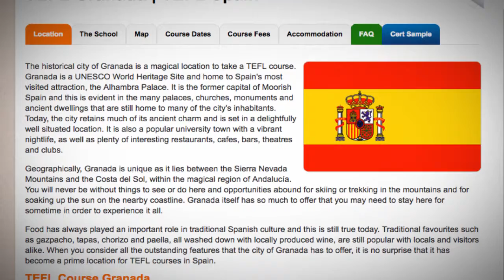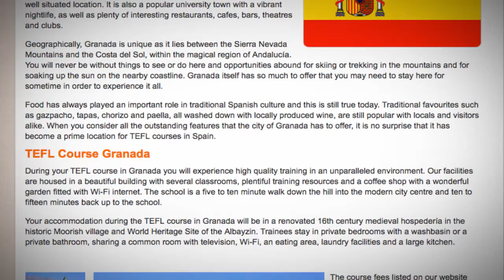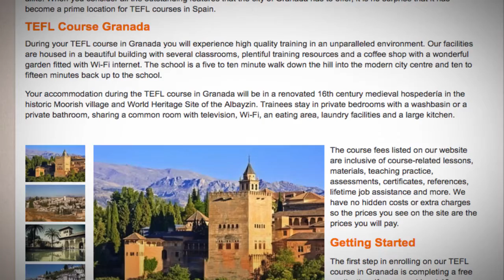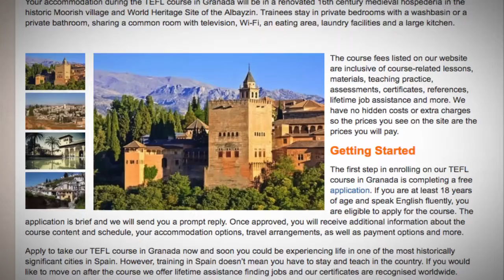TEFL / TESOL Course in Granada, Spain | Teach & Live abroad!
The historical city of Granada is a magical location to take a TEFL course. Granada is a UNESCO World Heritage Site and home to Spain's most visited attraction, the Alhambra Palace. It is the former capital of Moorish Spain and this is evident in the many palaces, churches, monuments and ancient dwellings that are still home to many of the city’s inhabitants. Today, the city retains much of its ancient charm and is set in a delightfully well situated location. It is also a popular university town with a vibrant nightlife, as well as plenty of interesting restaurants, cafes, bars, theatres and clubs.

Geographically, Granada is unique as it lies between the Sierra Nevada Mountains and the Costa del Sol, within the magical region of Andalucía. You will never be without things to see or do here and opportunities abound for skiing or trekking in the mountains and for soaking up the sun on the nearby coastline. Granada itself has so much to offer that you may need to stay here for sometime in order to experience it all.

Food has always played an important role in traditional Spanish culture and this is still true today. Traditional favourites such as gazpacho, tapas, chorizo and paella, all washed down with locally produced wine, are still popular with locals and visitors alike. When you consider all the outstanding features that the city of Granada has to offer, it is no surprise that it has become a prime location for TEFL courses in Spain.

TEFL Course Granada
During your TEFL course in Granada you will experience high quality training in an unparalleled environment. Our facilities are housed in a beautiful building with several classrooms, plentiful training resources and a coffee shop with a wonderful garden fitted with Wi-Fi internet. The school is a five to ten minute walk down the hill into the modern city centre and ten to fifteen minutes back up to the school.

Your accommodation during the TEFL course in Granada will be in a renovated 16th century medieval hospedería in the historic Moorish village and World Heritage Site of the Albayzin. Trainees stay in private bedrooms with a washbasin or a private bathroom, sharing a common room with television, Wi-Fi, an eating area, laundry facilities and a large kitchen.

Getting Started
The first step in enrolling on our TEFL course in Granada is completing a free application. If you are at least 18 years of age and speak English fluently, you are eligible to apply for the course. The application is brief and we will send you a prompt reply. Once approved, you will receive additional information about the course content and schedule, your accommodation options, travel arrangements, as well as payment options and more.

Apply to take our TEFL course in Granada now and soon you could be experiencing life in one of the most historically significant cities in Spain. However, training in Spain doesn’t mean you have to stay and teach in the country. If you would like to move on after the course we offer lifetime assistance finding jobs and our certificates are recognised worldwide.

Find out more about taking a TEFL course in Spain